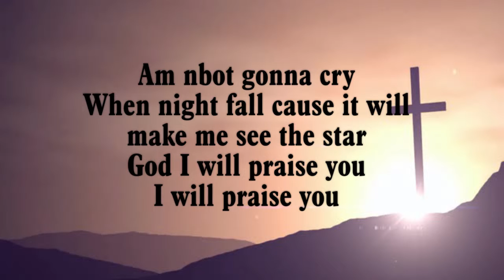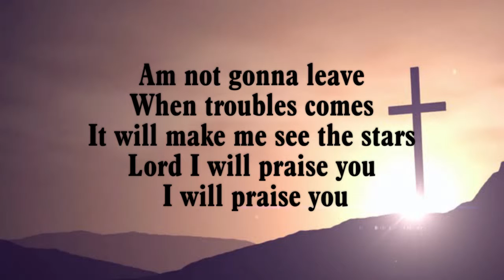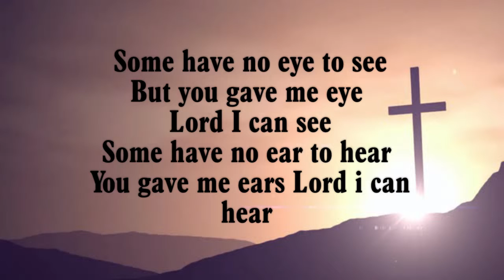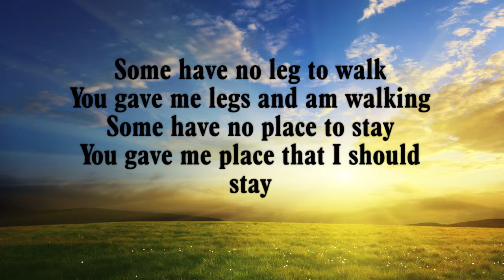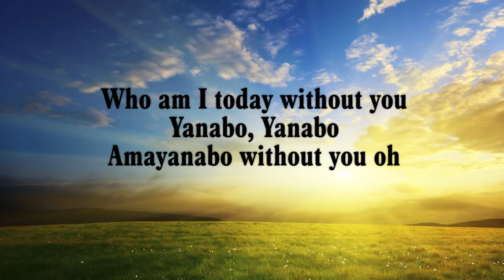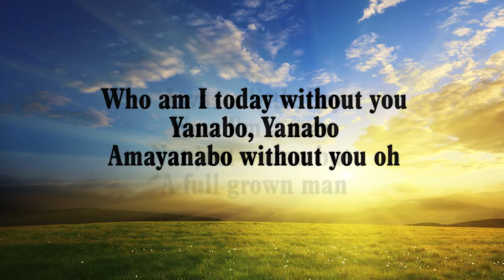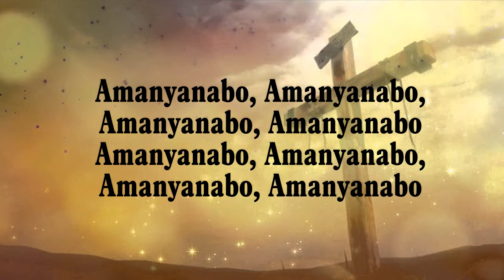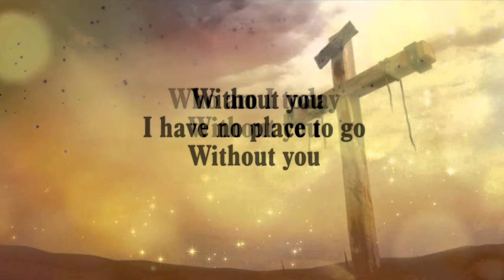Amayanabo by Will Adiks